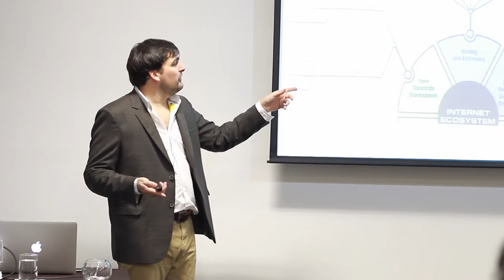¿Cómo se gobierna Internet?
Hiperderecho organizó el jueves 8 de octubre el conversatorio gratuito “¿Cómo se gobierna Internet?” a cargo de Andrés Piazza de LACNIC, el Registro de Direcciones de Internet para América Latina y Caribe.

Este ciclo de charlas es parte de un proyecto financiado por Google para informar y promover la discusión sobre Gobernanza del Internet en Perú.

Video producido por Creative Block para Hiperderecho